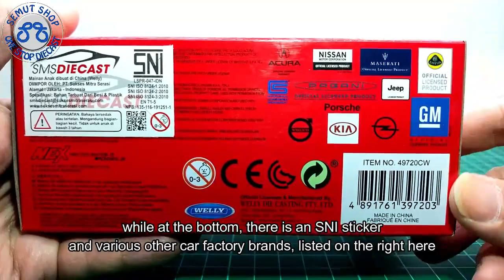Miniatur Diecast Mobil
Spesifikasi Welly Nex Skala 1:38
- Bahan Terbuat dari besi dan Plastik
- Detail cat sangat baik
- Sangat Mirip dengan mobil aslinya
- Ukuran lebih kurang panjang 11cm lebar 5.8cm dan tinggi 5.5cm
- Ban bisa berputar dan terbuat dari Karet berkualitas
- Pull Back (tidak menggunakan baterai)
- Pintu Mobil bisa dibuka

Tomica Indonesia
Kinsmart Indonesia
Welly Nex Indonesia
Maisto Indonesia
Apolo Indonesia